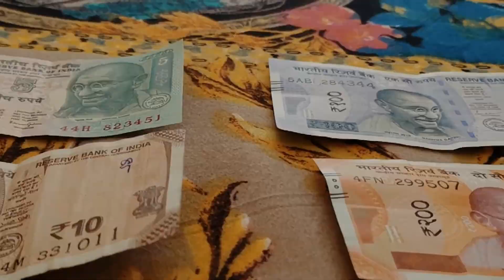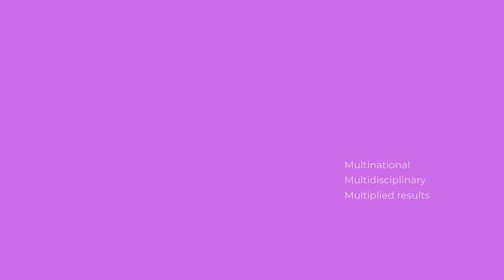Purge * Nahbit * Bazzle Izrael * Stinga Flow : Sufferation